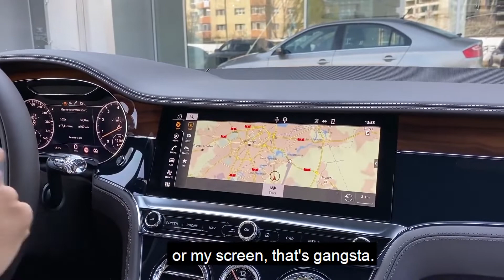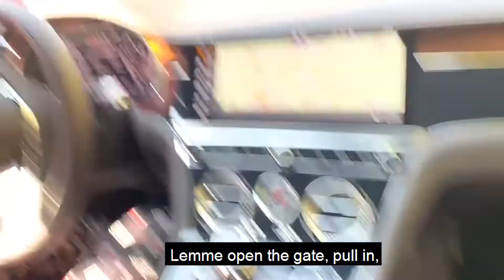I Won The Loterry & Bought Me A Bentley| Andrew Tate |TateConfidential